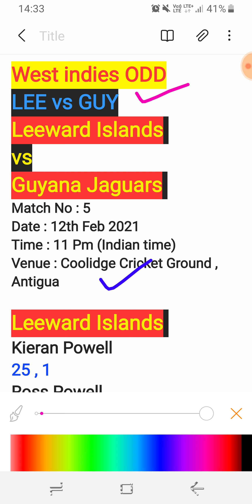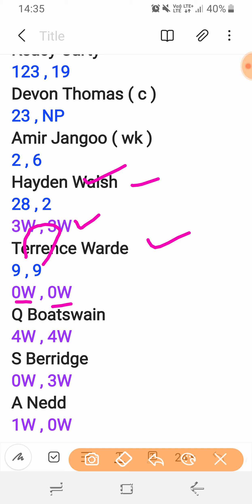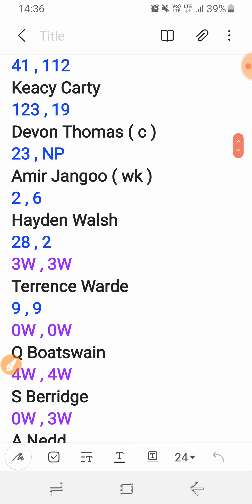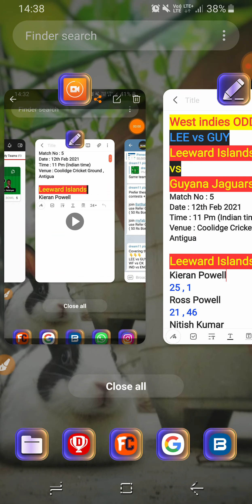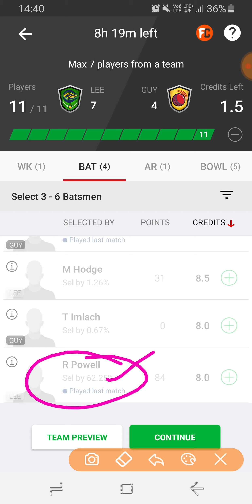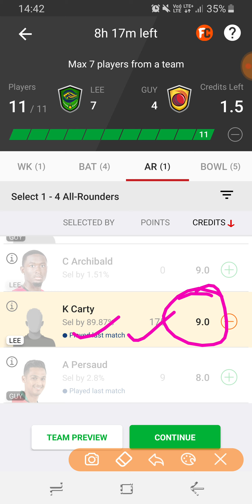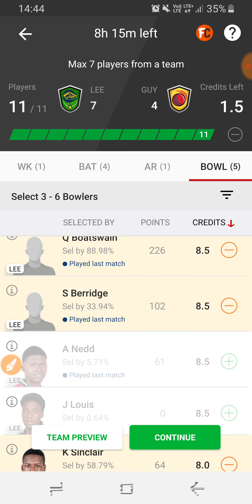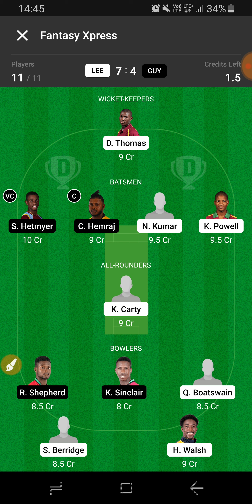LEE vs GUY Dream11 Team Prediction | Leeward Islands Hurricanes vs Guyana Jaguars | West indies ODD